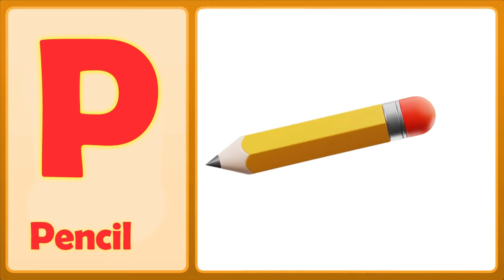The P Song (Uppercase) | Letter P Song For Kids | Toddlers Town